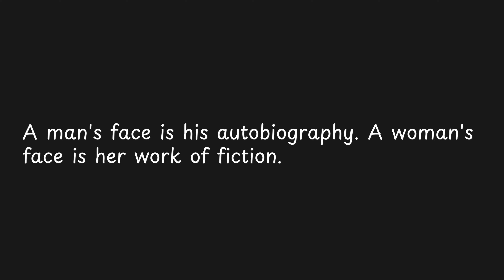A man's face is his